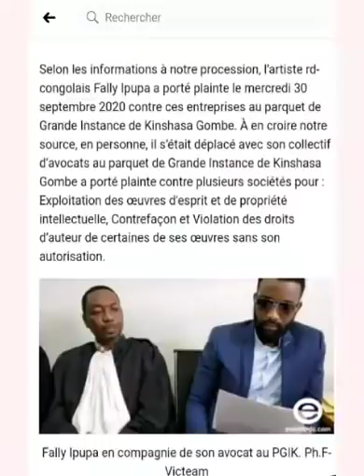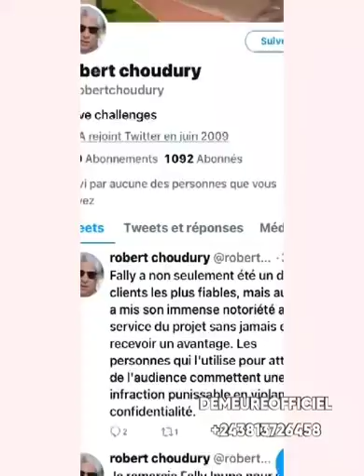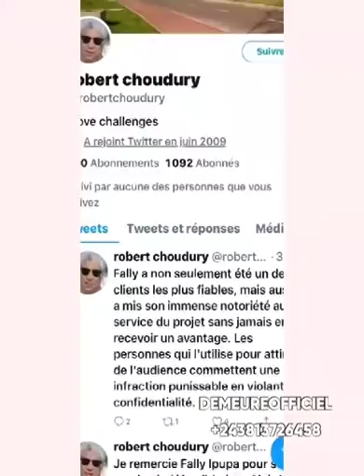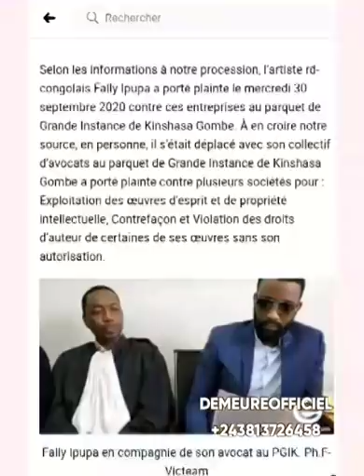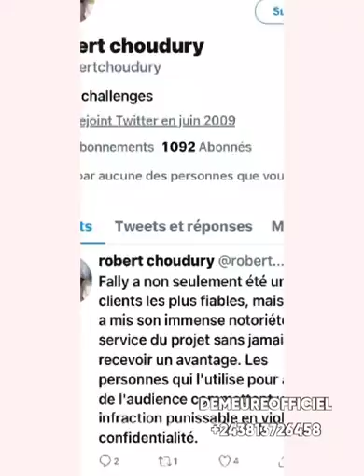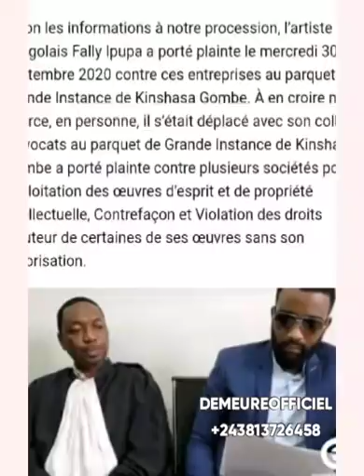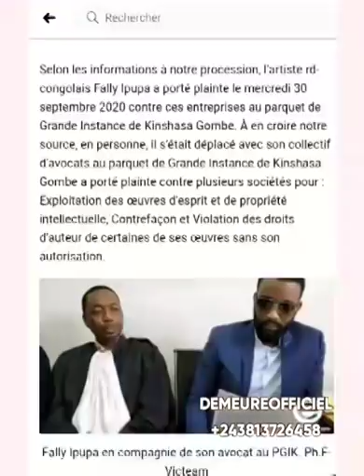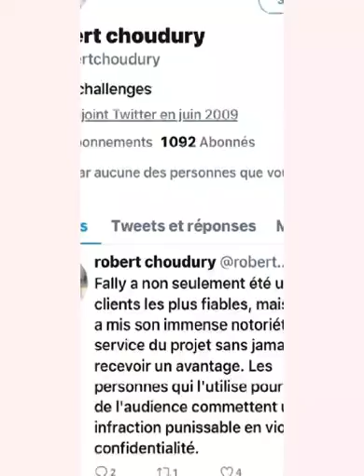🔴FALLY IPUPA A PORTÉ PLAINTE